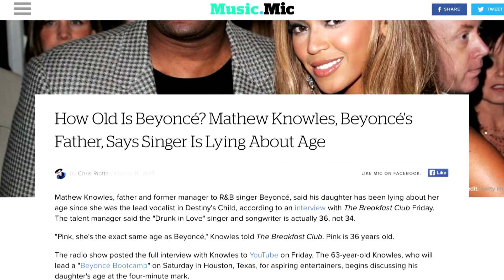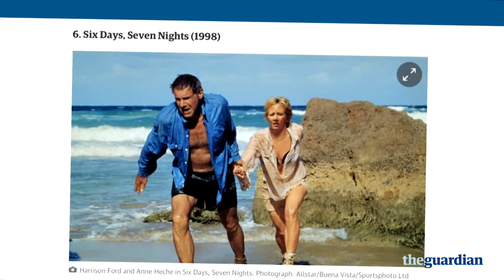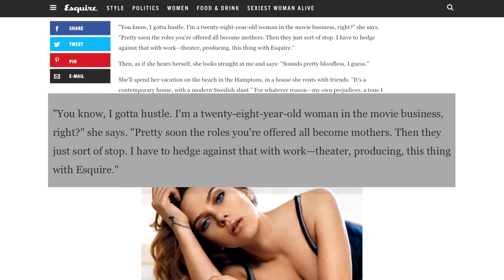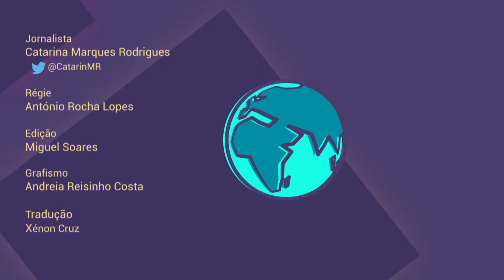Porque é que as pessoas mentem sobre a idade?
Aos 15 temos quase 16, mas aos 40 temos 30 e poucos. Em Hollywood, uma atriz a partir dos 28 anos só recebe papéis de mãe e ter 37 anos é ser velha para namorar. Estamos obcecados com a idade?